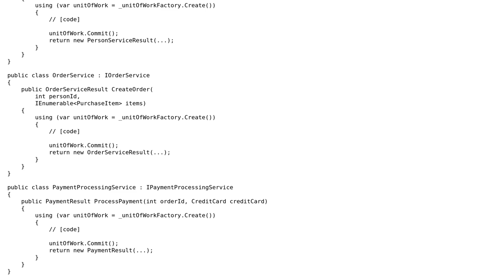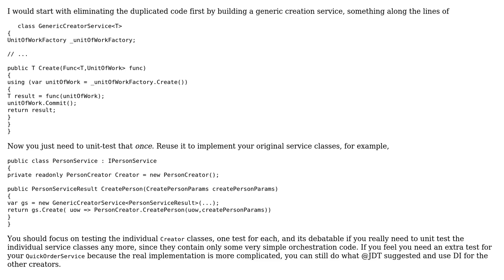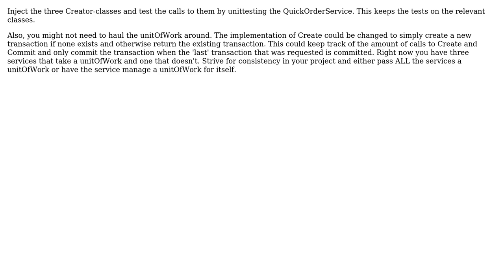Software Engineering: Unit testing and reusing extracted class (2 Solutions!!)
Software Engineering: Unit testing and reusing extracted class

With thanks & praise to God, and with thanks to the many people who have made this project possible! | Content (except music & images) licensed under CC BY-SA | Music | Images & others | With thanks to user Matthew user JDT user Doc Brown and the Stack Exchange Network Trademarks are property of their respective owners. You are responsible for your own actions.